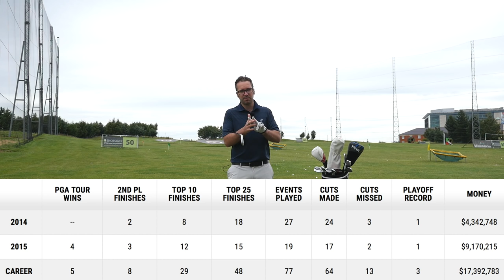Learn From Jordan Spieth's Mental Game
A video on how you can learn from Jordan Spieth and his incredible mental approach.